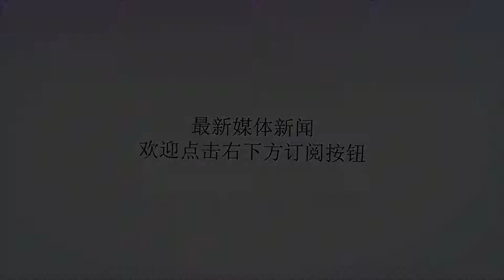兄弟助阵：胡塞武装响应伊朗决心，导弹袭击沙特巨型油轮！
谢谢！撕破脸皮之后，美伊双方的较量便放到台面上。美国拉拢盟友展开严厉的经济制裁，但是却遭到多个国家的反对，但强国终究是强国，经济制裁还是按着步骤实施开了。美国一方面派遣自己的舰队对伊朗周遭海域进行封锁。另一方面，联系众多国家，禁止他们购买伊朗石油，想以此来达到制裁伊朗经济的结果。但美军没有想到的是，伊朗会直接瞄准霍尔木兹海峡，准备直接封锁中东石油运输要道，这也严重危害了美国的利益，这种“鱼死网破”的结局明显不是美国想要的结果！据法新社7月26日消息报道：常年接受伊朗军事物资援助的胡塞武装为了响应伊朗的决心，在曼德海峡附近袭击了一艘30万吨级别的沙特巨型油轮。曼德海峡是另一条石油运输要道，地位等同于霍尔木兹海峡，两条石油运输要道，承载着大部分中东国家的主要经济来源！